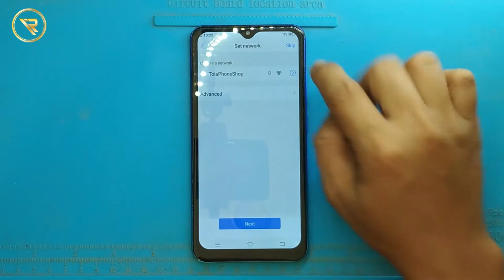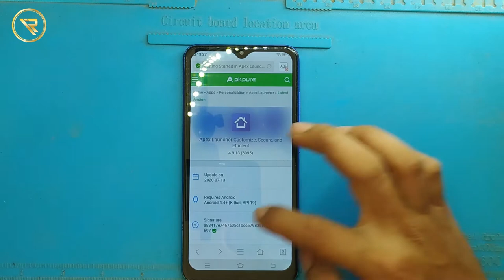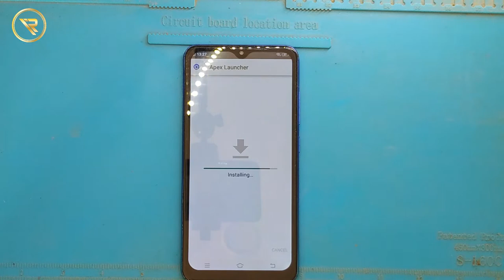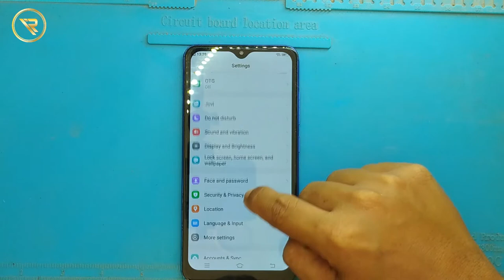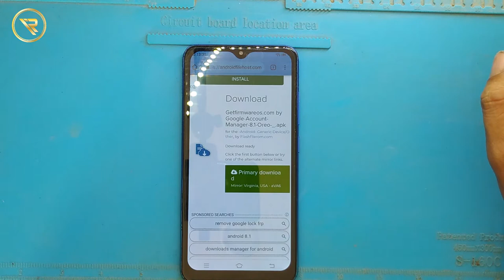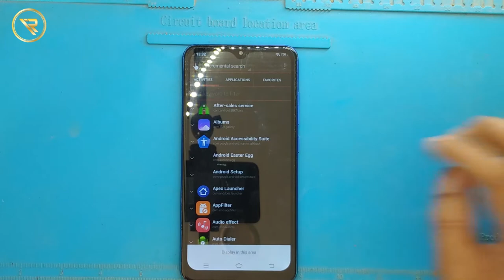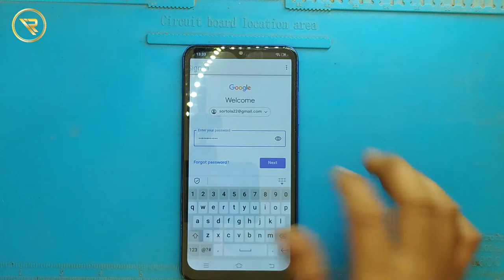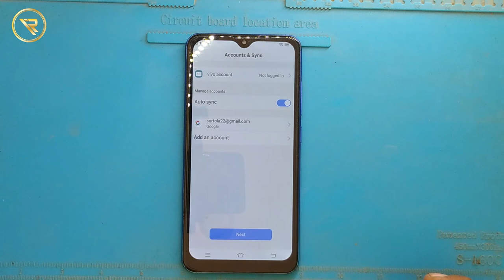VIVO Y91 Y91i Y91c Frp Bypass Without MRT And PC,Vivo Frp Unlock,iRepair